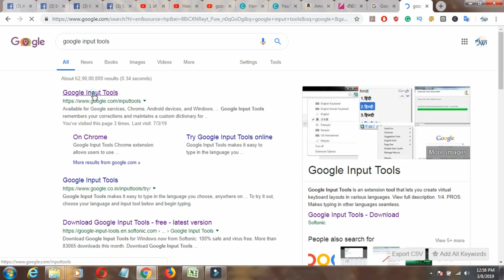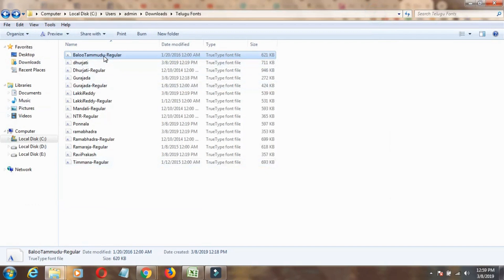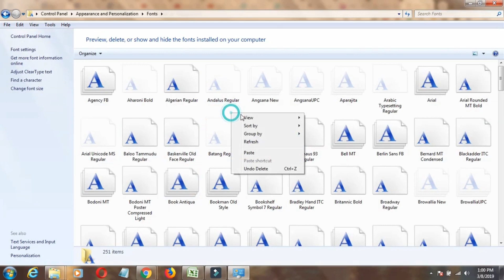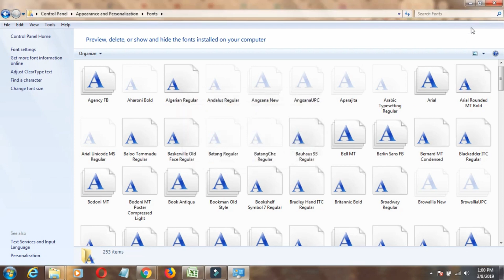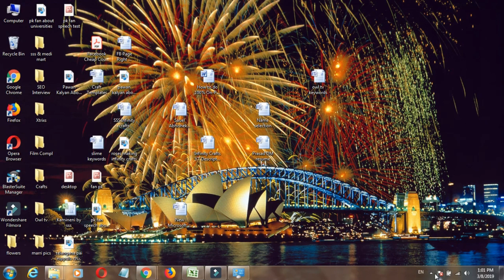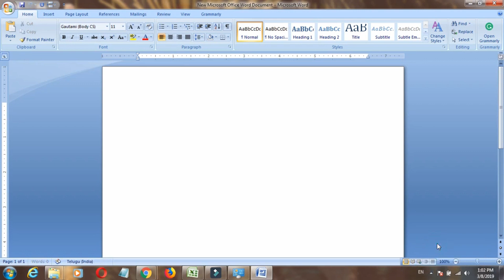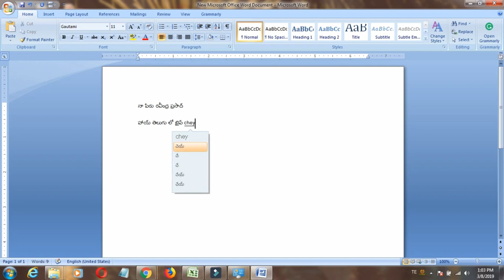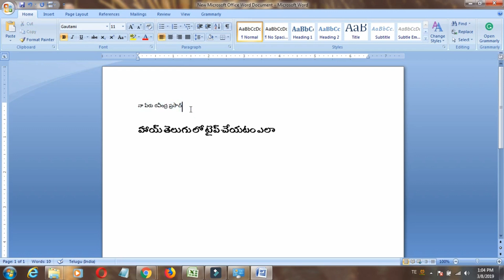How To Download Install Telugu Fonts In Pc Laptop W7, W8, W8.1, Windows 10 , MS Word | Telugu Typing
How To Download Install Telugu Fonts In Pc Laptop W7, W8, W8.1, Windows 10 , MS Word

This is a telugu youtube channel which is publish tech news,tech tips & tricks, un boxing, how to videos and more.